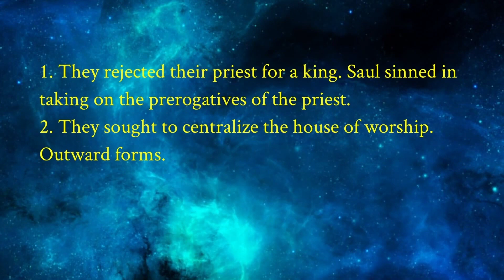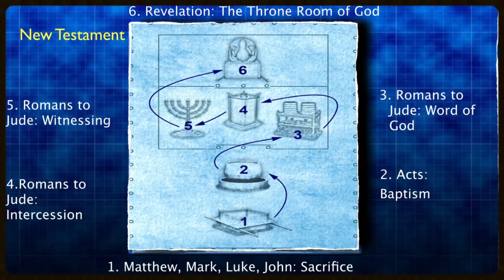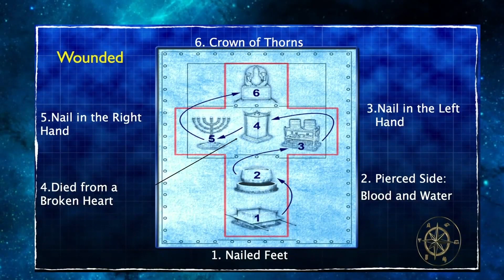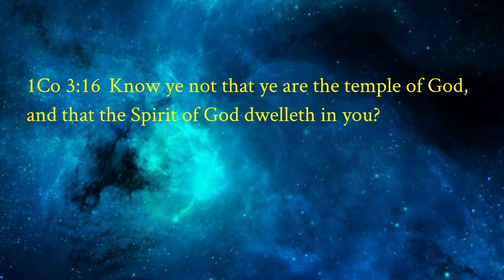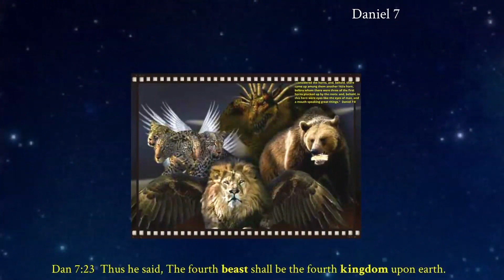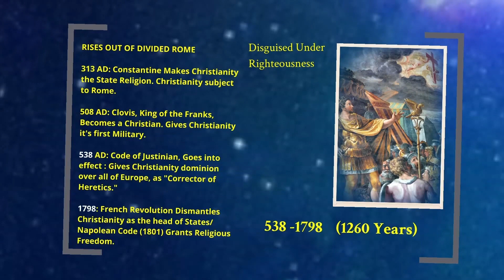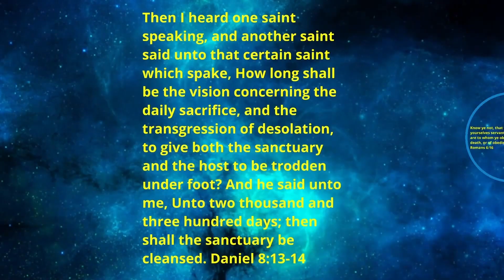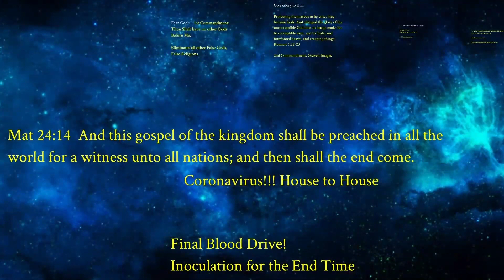02. Войната на земята / Планът - част 2 - Айвър Майърс